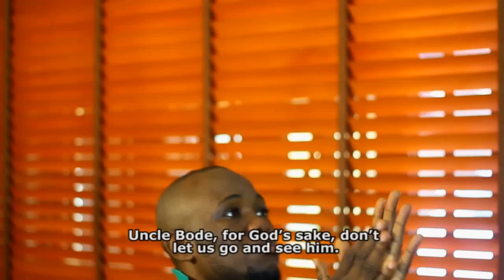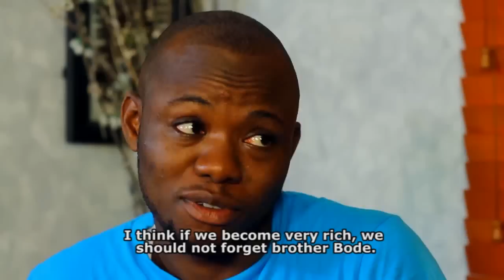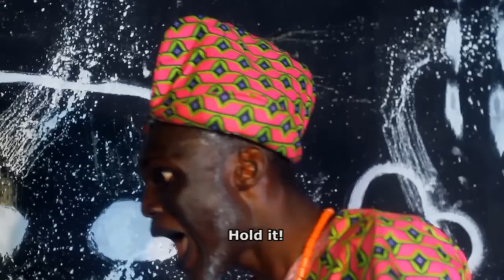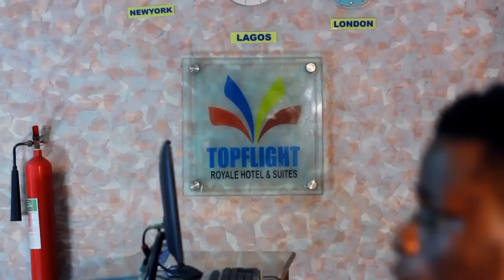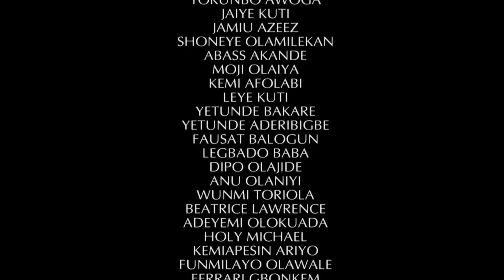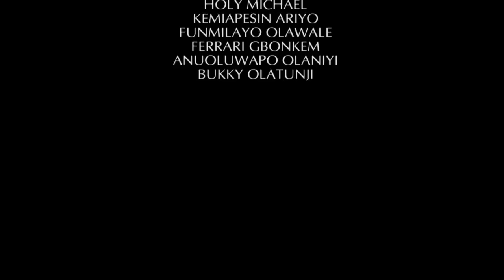AIYELOMO - Nigerian Yoruba Movie Starring Jaye Kuti | Kemi Afolabi | Tokunbo Awoga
AIYELOMO